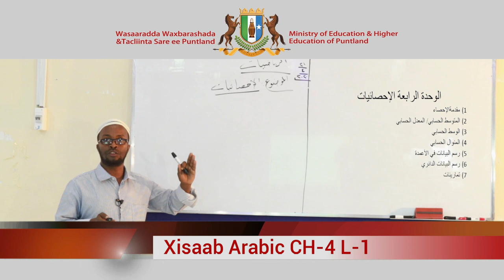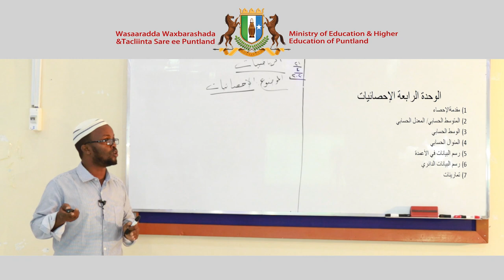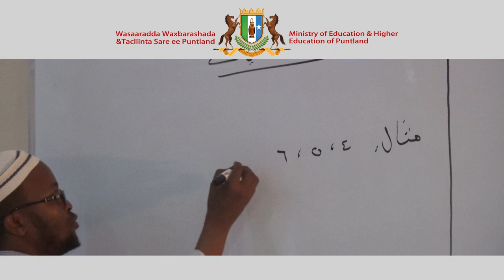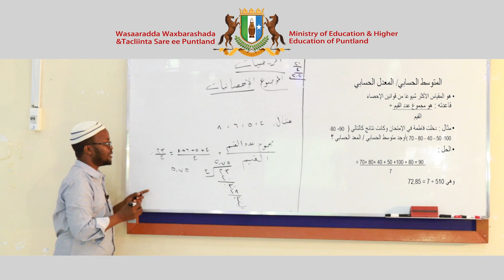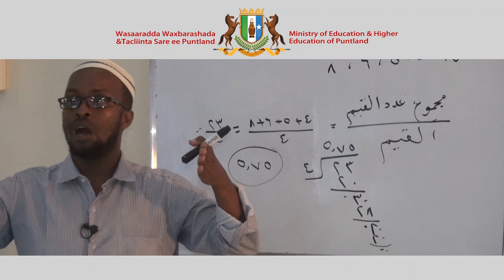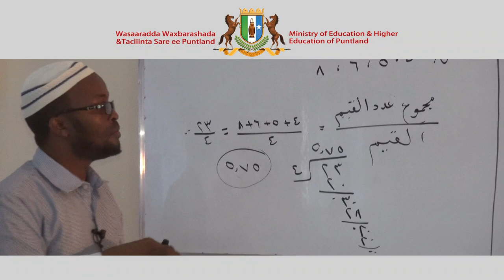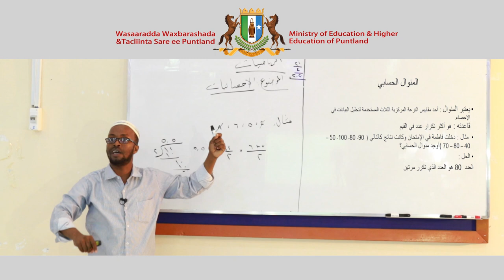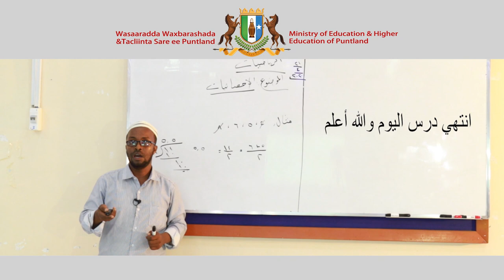Fasalka 8aad Xisaab Arabic Version Chapter 4 Lesson 1